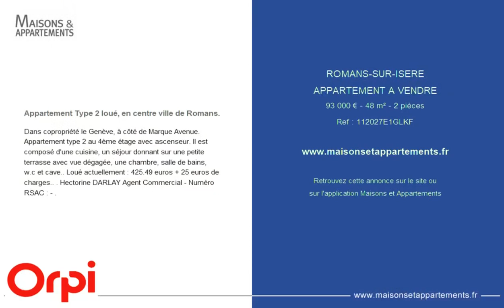ROMANS-SUR-ISÈRE - APPARTEMENT A VENDRE - 93 000 € - 48 m² - 2 pièce(s)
Référence : 112027E1GLKF

Appartement Type 2 loué, en centre ville de Romans.

Dans copropriété le Genève, à côté de Marque Avenue. Appartement type 2 au 4ème étage avec ascenseur. Il est composé d'une cuisine, un séjour donnant sur une petite terrasse avec vue dégagée, une chambre, salle de bains, w.c et cave.. Loué actuellement : 425.49 euros + 25 euros de charges.. . Hectorine DARLAY Agent Commercial - Numéro RSAC : - .

Cette annonce vous est proposée par l'agence Orpi Trollat et Berry

|2575043|